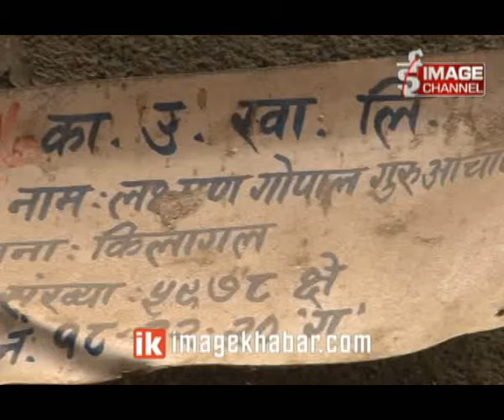Swaor Samrat Narayan Gopal Ko Ghar Khandahar Banyo